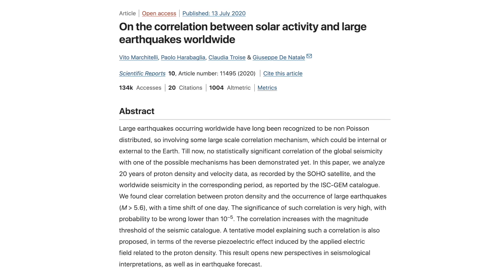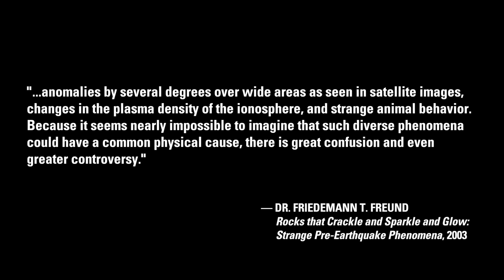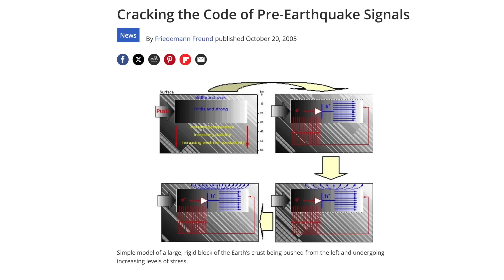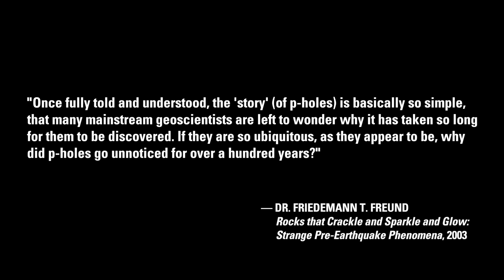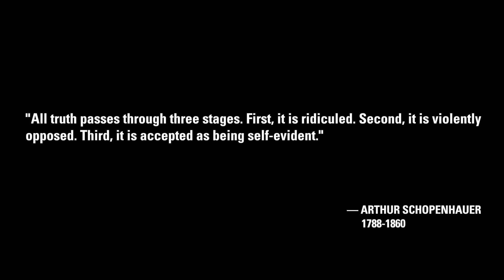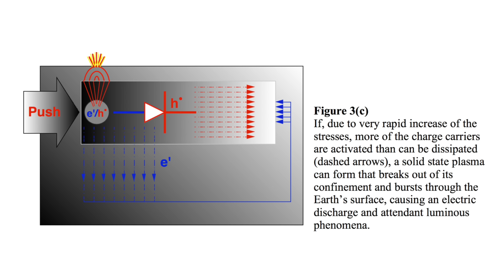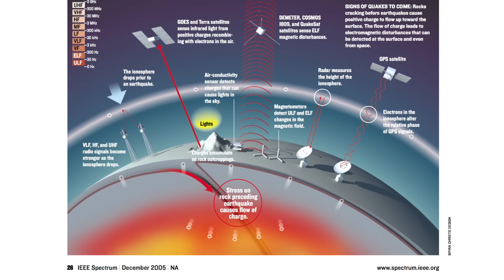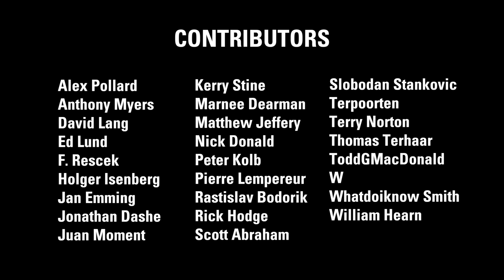Matt Finn: Electric Earthquakes | Thunderbolts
In 2003, the Journal of Scientific Exploration published "Rocks that Crackle and Sparkle and Glow: Strange Pre-Earthquake Phenomena" by Friedemann T. Freund, PhD. It's a ground-breaking testament of strange phenomena that precede large earthquakes.

It's a long and diverse list: bulging of the Earth's surface, changing well water levels, ground-hugging fog, low frequency electromagnetic emission, earthquake lights from ridges and mountain tops, magnetic field anomalies up to 0.5% of the Earth's dipole field, temperature anomalies by several degrees over wide areas as seen in satellite images, changes in the plasma density of the ionosphere, and strange animal behavior.

To illustrate how such diverse phenomena can have a common physical cause, EU advocate and Thunderbolts contributor Matt Finn expands on a Wal Thornhill essay demystifying the how and why the electric force plays a leading role in Earthquakes.

We commemorate the one-year passing of Wal Thornhill on February 7, 2023. His brilliant work, voice of reason, and genuine wisdom soldiers on the wellspring of the Electric Universe.

SOURCE MATERIAL
EU Views: Electric Earthquakes
Wal Thornhill - December 21, 2005